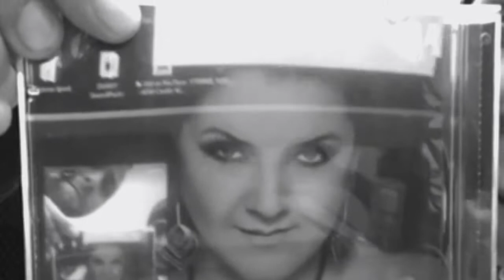Luis Erre y Lapetina resumen de la transmisión en vivo por Instagram 23/03/2017